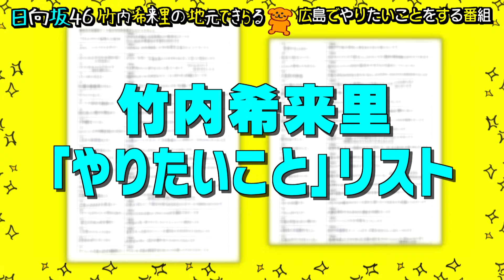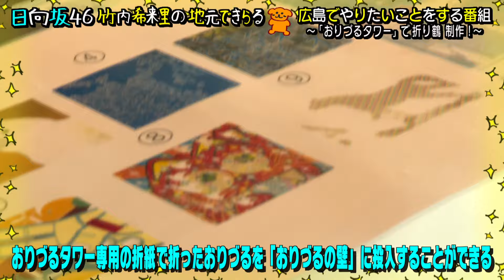【日向坂46】おりづるタワーから折り鶴を投下！平和への想い・祈りを届ける！ 竹内希来里の地元できらる 第28話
日向坂46 竹内希来里、地元・広島で初の冠番組。
広島で“自分にはない、もう一人の自分”をつくる成長番組。

やってきたのは広島市中区にある「おりづるタワー」
12階の「おりづる広場」にやってきた竹内は早速、折り鶴を制作。
そして現在、約104万羽が投函されている約50メートルのおりづるの壁から竹内も投函。
折り鶴が綺麗に回転しながら落ちると良いそうだが、はたして…。